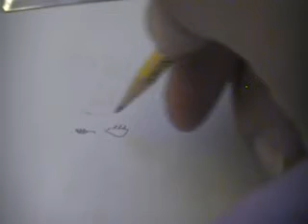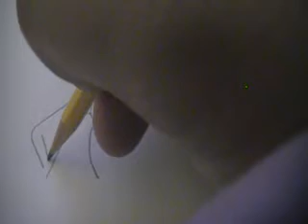How to Draw Cindy Vortex